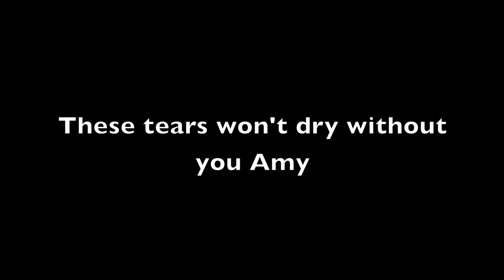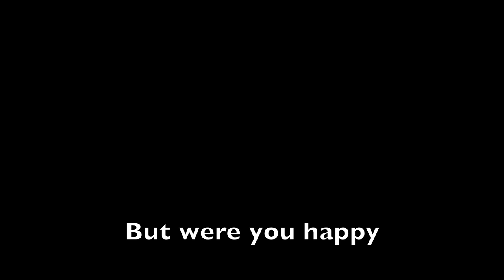Heshima - Tears Won't Dry (Amy Winehouse Tribute)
Written by: Heshima Thompson & Albert Johnson